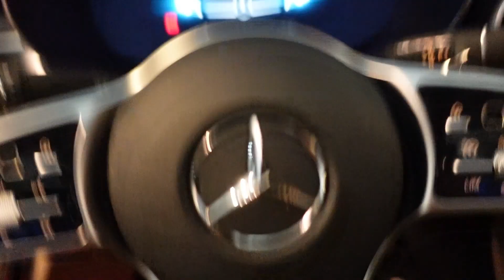Taking Delivery of new car In Lockdown!!!! | Mercedes C-Class 220D Progressive!!!!!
Whats up everyone welcome back to my channle
my gears
Action camera
Motovlogging Mic

I request everyone who watches my video to always wear full protective gear and ride sanely